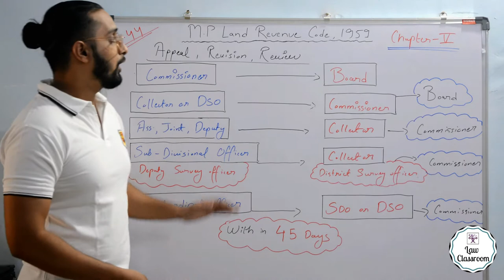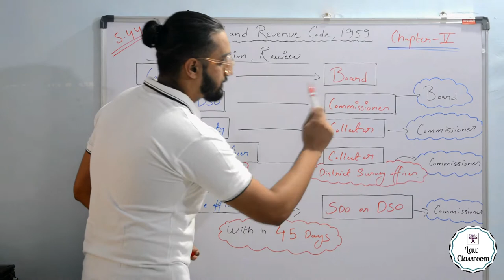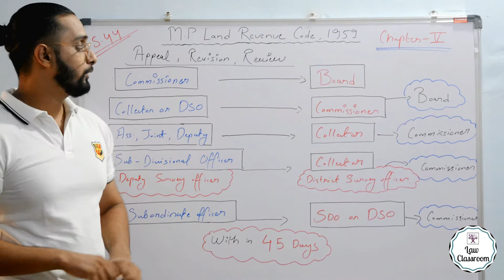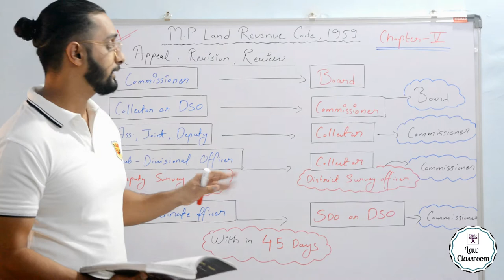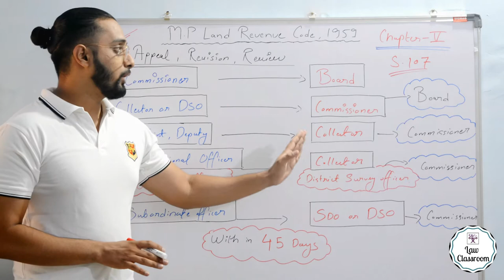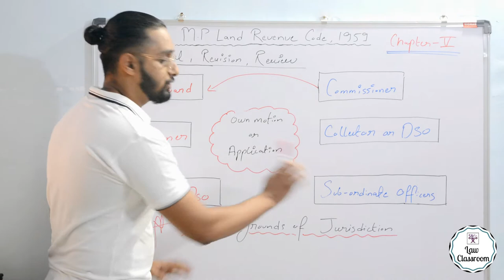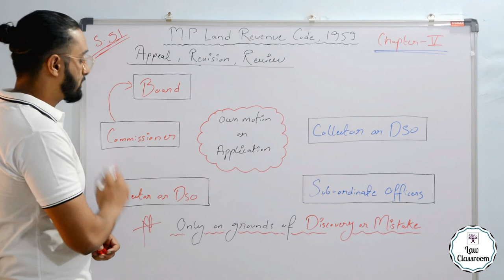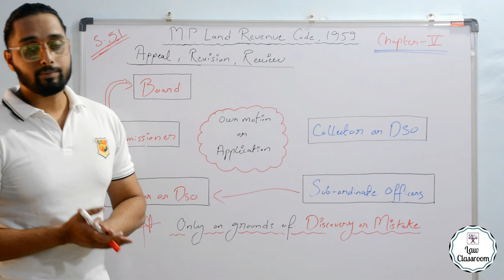M.P. Land Revenue Code, 1959 | Appeal, Revision and Remand | Chapter V | Sec. 44 - 56 | Sarfraz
. Mplrc Lectures
. Mplrc Syllabus
. Mplrc Notes

** M.P. Land Revenue Code, 1959 | Chapter 2 | Board of Revenue | Section 3 to 10 |  **
00:00 - Introduction
00:24 -
00:51 -
01:16 -
02:49 -
03:34 -
05:38 -
07:08 - CONCLUSION
07:50 - SUBSCRIBE

Law Classroom.